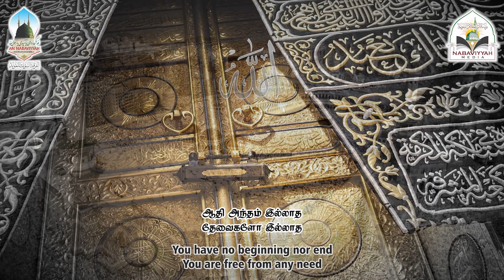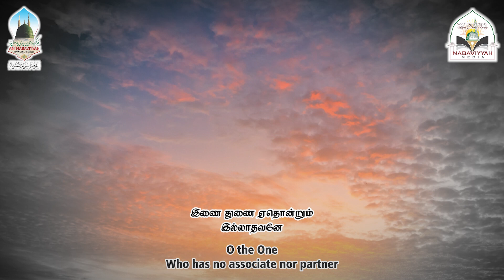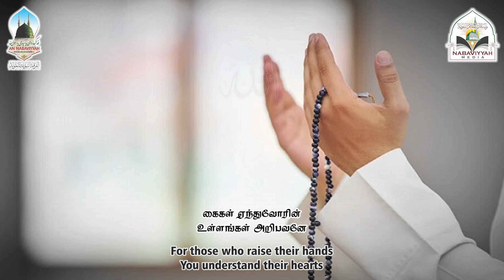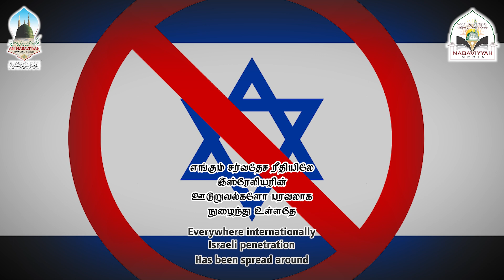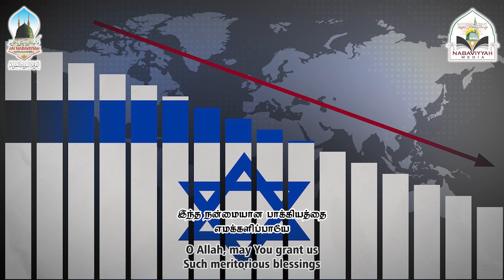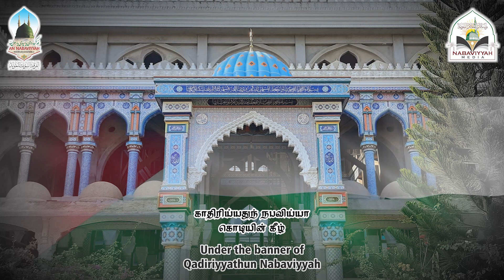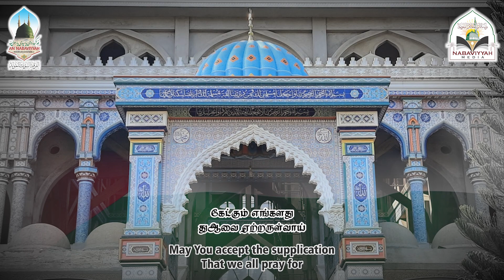Du'a for the people of Gaza in Palestine | Jamadul Aakhir 1445 | 2024 ( With Duff )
The occupying of Palestinian lands and atrocities of Israelis upon Palestinians are still continuing.

Such unjust and illegal activities in the area of Gaza in Palestine are severely occurring.

With heavy heart in seeing such situations, this Qaseedah supplicates from the Almighty Allah for those innocent people.

Further, it intends to create more awareness on this regard among the Muslims around the world.

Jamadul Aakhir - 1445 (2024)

பலஸ்தீனத்தை ஆக்கிரமித்து அந்த மக்கள்மீது இஸ்ரேலியரின் அட்டூழியங்கள் தொடர்ந்து கொண்டிருக்கின்றன.

இந்த அநியாயங்கள் பலஸ்தீன காஸாப் பகுதியிலே தற்போது மிகக்கொடூரமாக நிகழ்ந்து கொண்டிருக்கின்றன.

நெஞ்சம் பதறுகின்ற இந்த நிலை கண்டு அந்த மக்களுக்காக வல்ல நாயனிடம் இந்தக் கஸீதா
பிரார்த்தனை புரிகின்றது.

அத்தோடு உலக முஸ்லிம்களின் உள்ளங்களில் இது தொடர்பான விழிப்புணர்வு மென்மேலும் கூட வேண்டும் எனவும் நாடுகின்றது.

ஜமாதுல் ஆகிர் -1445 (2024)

Another Production of An Nabaviyyah Mawlid Ensemble
அந் நபவிய்யா மவ்லித் குழுமத்தின் மற்றுமொரு தயாரிப்பு
©️2024